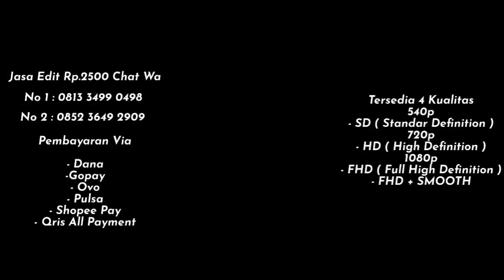PRESET ML SAD AESTHETIC DANDELIONS ✨🎶